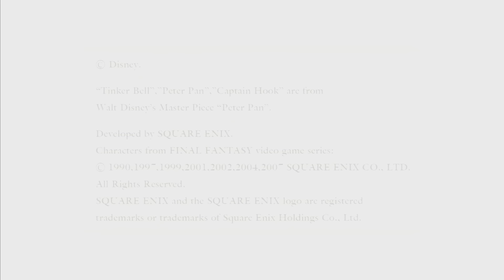Watch Me Fail | Kingdom Hearts: Chain of Memories (BLIND) | 1 | "Here We Go Again"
Let's start the new year with a bang.

So, what is Kingdom Hearts: Chain of Memories?

"Kingdom Hearts: Chain of Memories is an action role-playing game developed by Jupiter and published by Square Enix in 2004 for the Game Boy Advance. The game was remade into a PlayStation 2 game titled Kingdom Hearts Re:Chain of Memories. The remake was released in North America on December 2, 2008.

Kingdom Hearts: Chain of Memories is the second game in the Kingdom Hearts series. It is a direct sequel to Kingdom Hearts, and its ending is set about a year before Kingdom Hearts II. The story centers on the protagonist of the first game, Sora, exploring a mysterious castle in search of his friends. As he ascends the castle, his friend and rival, Riku, explores the basement levels and fights his inner darkness. The game introduces new characters and plotlines that further expand the Kingdom Hearts universe and set up the premise for Kingdom Hearts II."